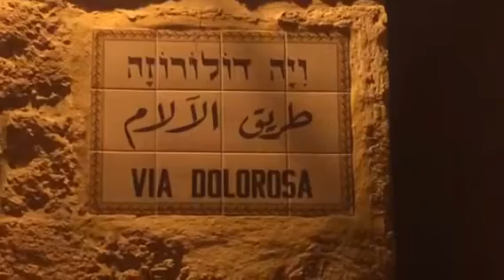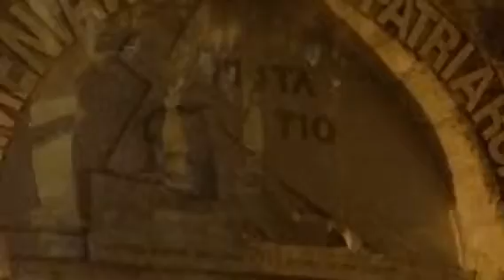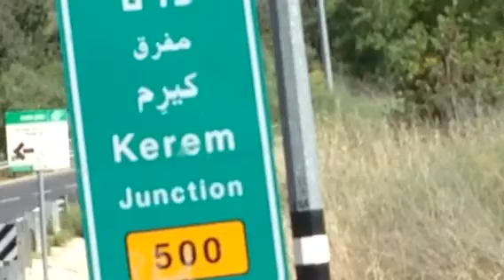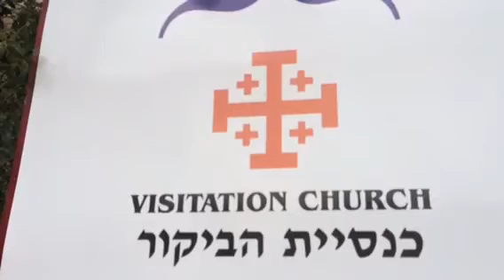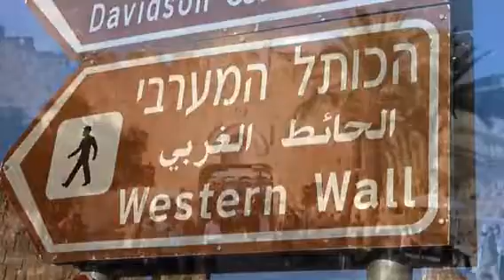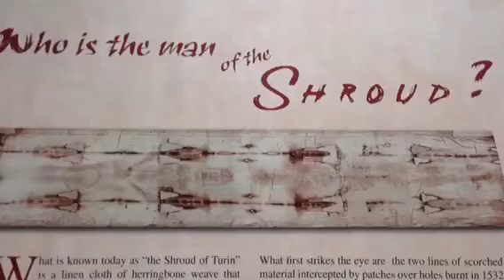Madonna Day 7 Dolorosa